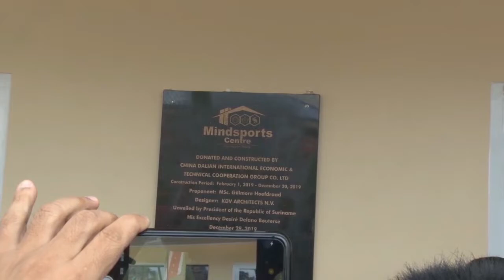30 12 2019 Opening Denksport Centrum